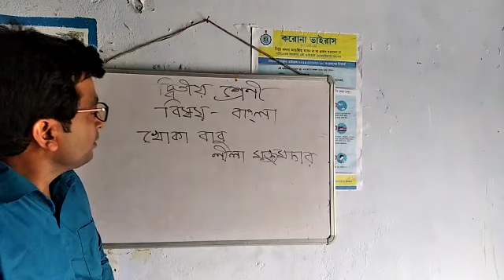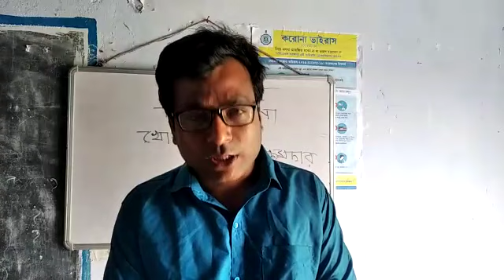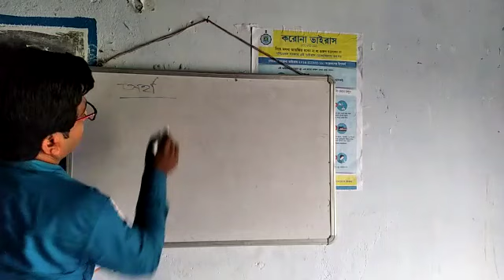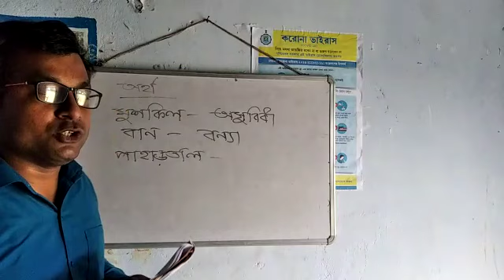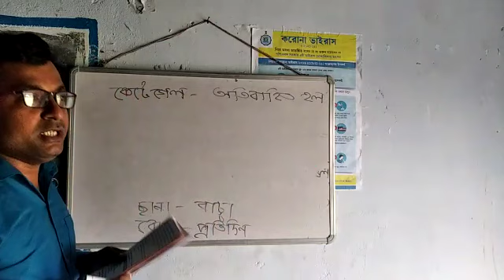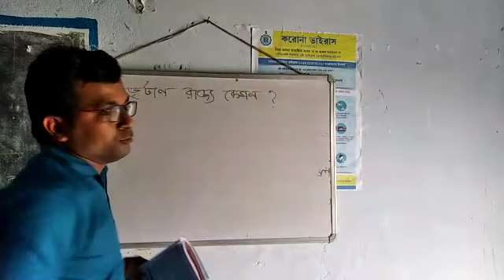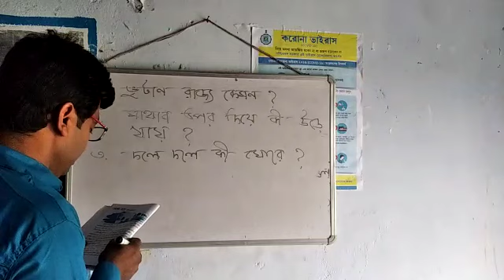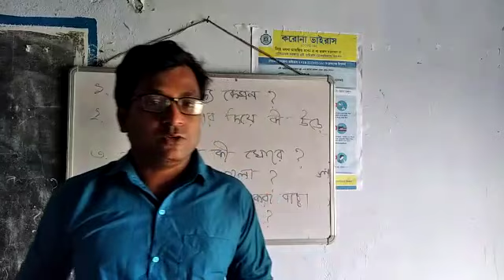দ্বিতীয় শ্রেণীর বাংলা বিষয়ের অনলাইন ক্লাস ১৩/০৫/২০২০